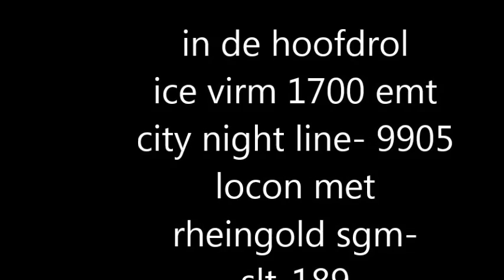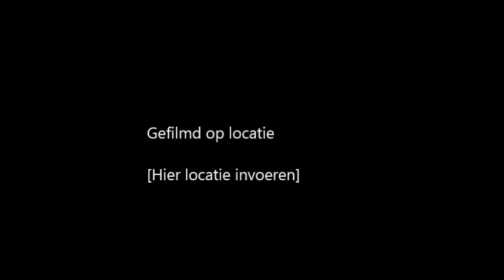film driebergen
diverse treien door driebergen city night line -ic e-virm sgm=slt- 189 en rheingold met locon 9905 er voor